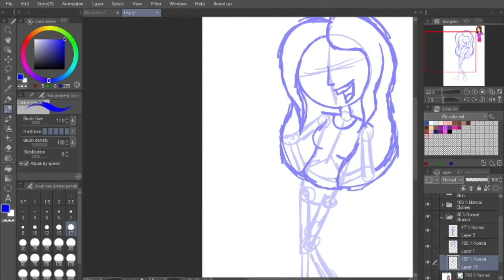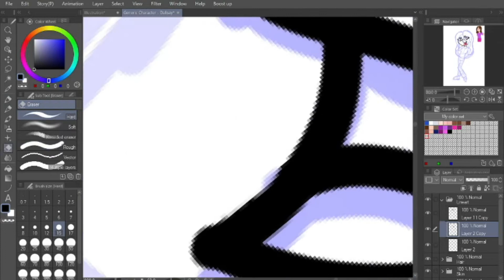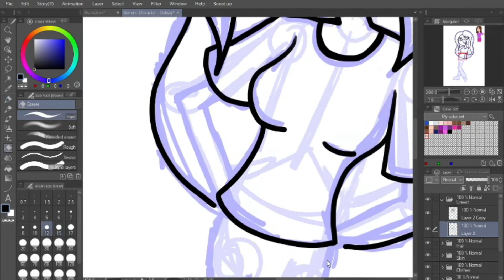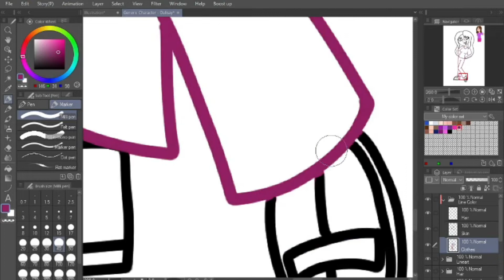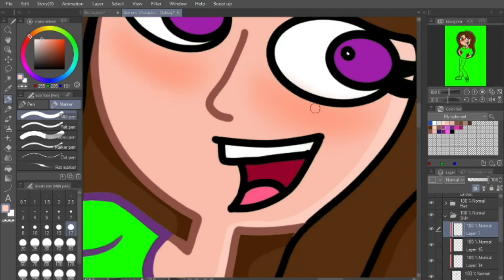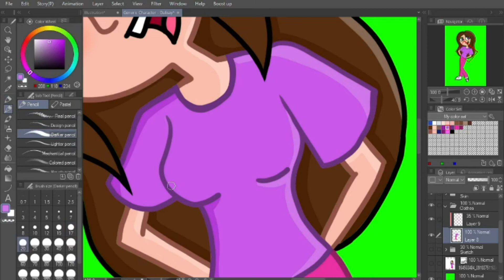Madam Dalisay | Speedpaint [Clip Studio Paint]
Here's the 29th Episode of speedpaint, I'm gonna draw one of my close friend in social media, a phineas and ferb fan and also april 3 is her birthday. Madam Dalisay (also known as The Third One)